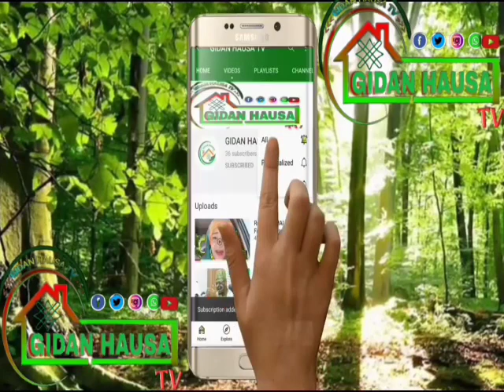Ba Dan Hukumar Tace Finai-Fanai Ba, Da Waɗannan Fina-Fidan Nan Na Batsa Sun Yaɗu A duniyar Kannywood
BBC Hausa#Labaran duniya Hausa News Aminya News Hausa top news # Hikimatv#tsakargida#limamintsakargida#izzar so#kannywoodexclusive kannywoodempire taskararewatv HausTopnews HausaTopTv#al'rahuz fiim production#dalatop news#dalabest tv#arewatop tv#Hausablog tv#ali nuhu#adam a zango#sarkin waka#labarai 24#arewa news#bbc news hausa#Kannywood news#tashar arewa 24